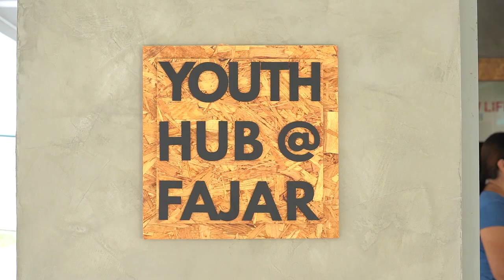New Life Opening of Youth Hub @ Fajar Highlights